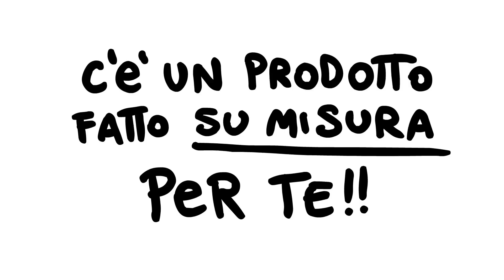ANCHE TU DETESTI POKEMON GO?